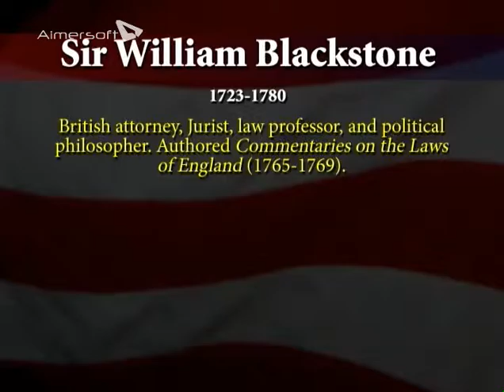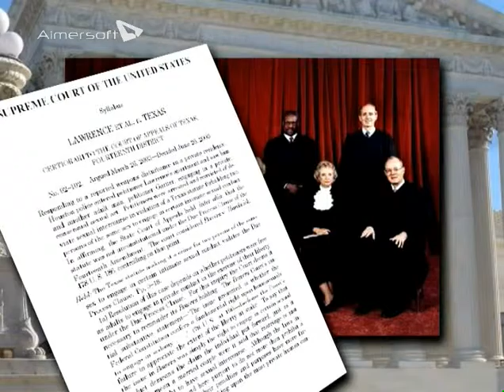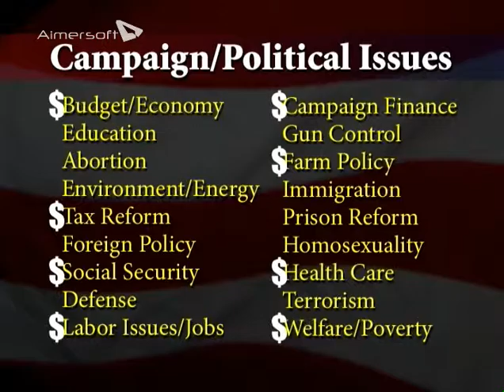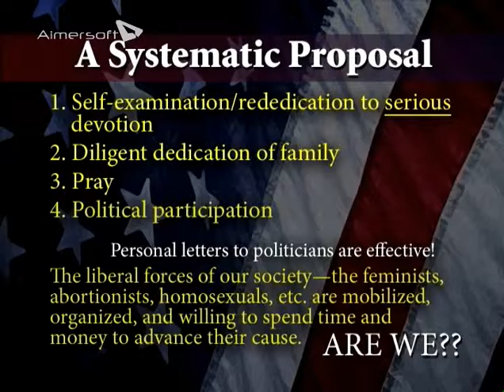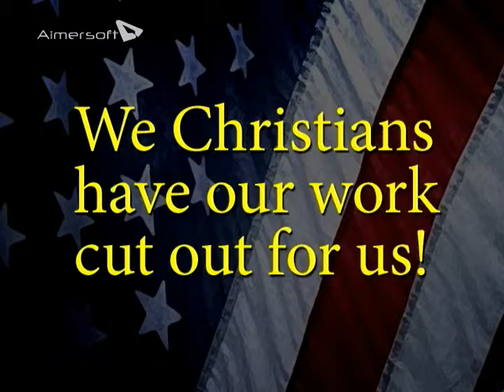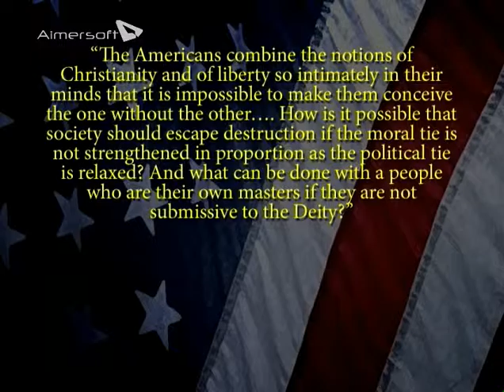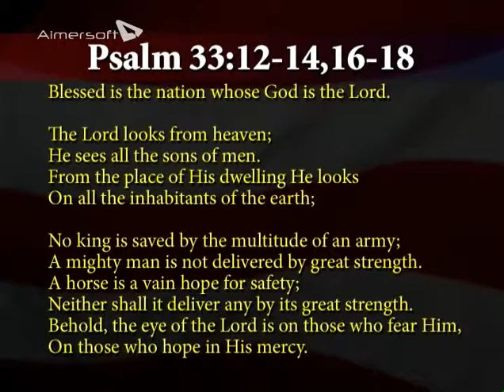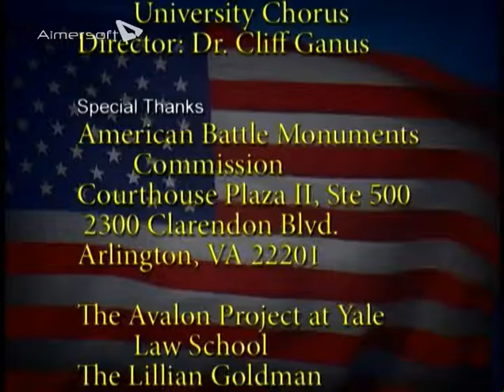SILENCING OF GOD 05